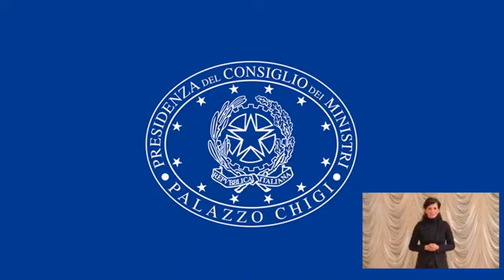Il premier annuncia eccezionali misure di sostegno alle famiglie in difficoltà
Il premier Giuseppe conte, nella serata di sabato 28 marzo, ha annunciato straordinarie misure di sostegno per garantire liquidità e generi alimentari alle famiglia in diffcoltà, i cui componenti non posso lavorare causa le restrizioni per coronavirus.